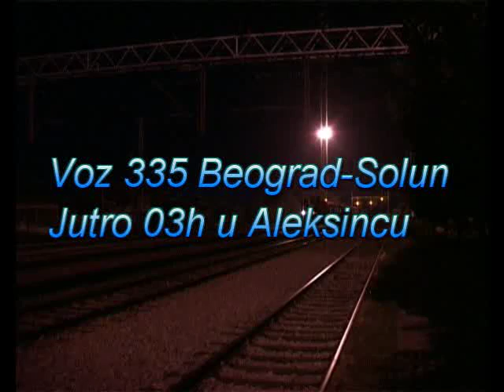Train 335 Beograd-Solun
Train 335 Beograd-Solun at Aleksinac by night...